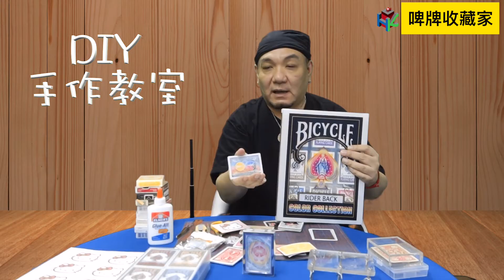啤牌手作教室 ｜Cards Culpting【啤牌收藏家--𝕰𝕻42】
啤牌手作教室 ｜cardsculpting【啤牌收藏家--𝕰𝕻42】
嘉賓：Stanley
名啤牌收藏家 𝕾𝖙𝖆𝖓𝖑𝖊𝖞 今集
睇完呢個節目，足夠俾你同朋友拋書包🎒
講吓乜嘢先至係真正嘅 ⚠️特別啤牌！
咁當然，（小編悄悄告訴你）
都有啲可以買到嘅⋯
不過就限量版囉⋯
睇吓你哋夠快手冇？
記得睇啦♥
HKLive whatsapp 廣告熱線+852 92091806